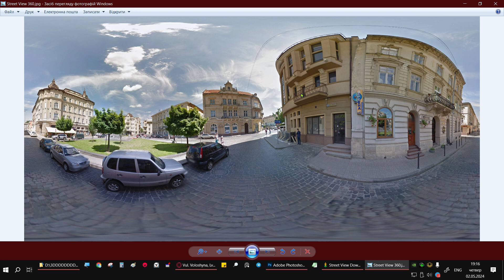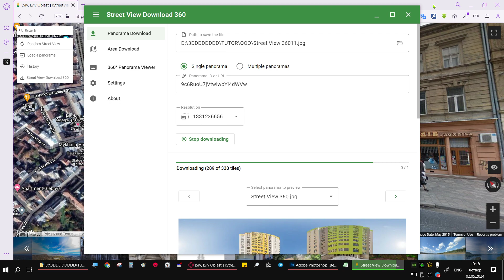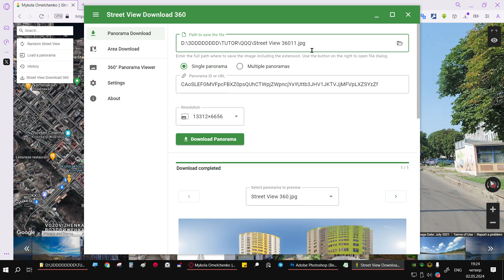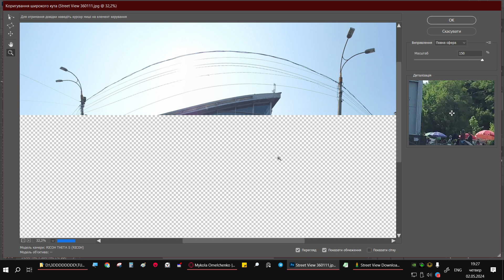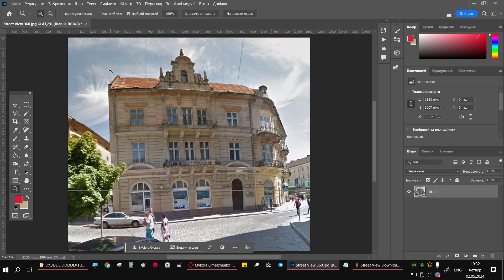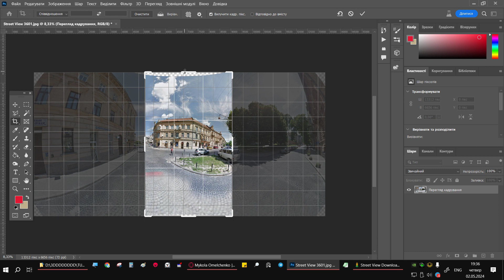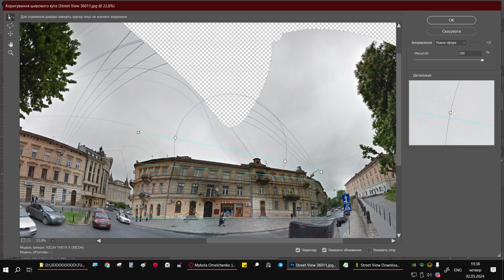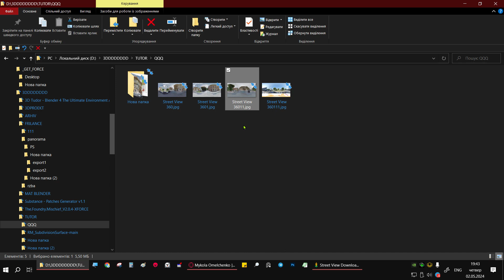Як з гуглстріт робити 2д референси для 3д моделювання